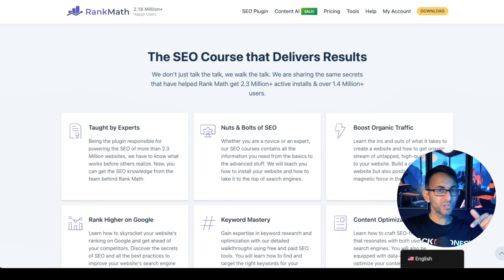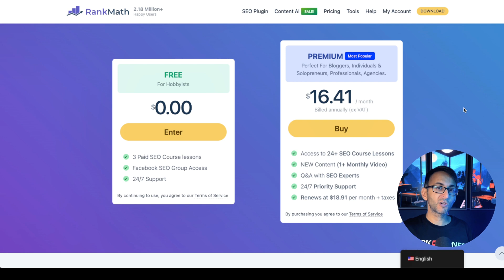Rank Math SEO Course - Search Engine Optimisation - WordPress - Keywords - Google Ranking Boost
The NEW SEO Course by Rank Math - the greatest WordPress SEO Tool that I've ever used is now out!

Presented by Jack Cao.